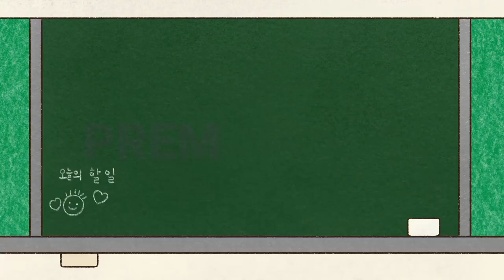PREM ROG | FULL VIDEO 4K | ROMEO BASKEY & PUNAM SOREN | NEW SANTHALI VIDEO 2023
नमस्ते। सॉंथियों

Prem rog
Prem rog new santali video
Prem rog new santhali video
Prem rog new santali video 2023
Prem rog new santhali video 2023
Prem rog santali promo video 2023
Prem rog new santhali video teaser video 2023
Prem rog new santhali promo video
Prem rog new santali teaser video
Prem rog video
Prem rog santhali video
Prem rog full video
Prem rog video
Prem rog official video
Prem rog official promo video
Prem rog official teaser video
Prem rog official full video
Prem rog official santali video
Prem rog official santhali video
In ma hansda kuri
Inma hansda kuri
Inma hansda kudi
Inma hansda kuri new santali video
Inma hansda kuri new santali video 2023
Inma hansda kuri santhali video 2023
Inma hansda kuri santali video 2023
Inma hansda kuri santhali video
Inma hansda kuri santali video
Inma hansda kuri santali full video
Inma hansda kuri new santali full video 2023
Inma hansda kuri official video
Inma hansda kuri new santali official full video
Inma hansda kuri new santali official video
Inma hansda kuri santali official promo video
A sajni re
A sajni re new santali video 2023
A sajni re santhali video 2023
A sajni re new santhali video
A sajni re new santali video
A sajni re new santali official video
A sajni re santali official promo video
A sajni re full video
A sajni re official full video
Viral video
Ashok tudu
Ashok tudu video
Pankaj murmu
Pankaj murmu video
Annu hembrom
Annu hembrom video
Mariyam hembrom
Mariyam hembrom video
Shefali
Shefali video
Tina hembrom
Tina hembrom video
Punam soren
Punam soren video
Swapna marandi
Jon jantu
Jon jantu video
Dh creation
Santhal Experience
Santal experience